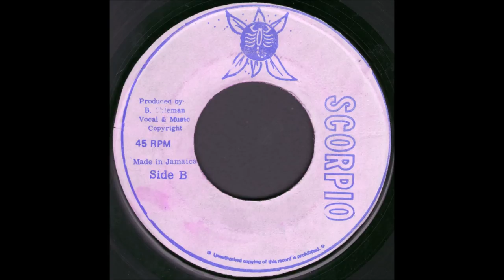Paul Freeman - Great Tribulation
Paul Freeman - Great Tribulation Version

Scorpio
1978